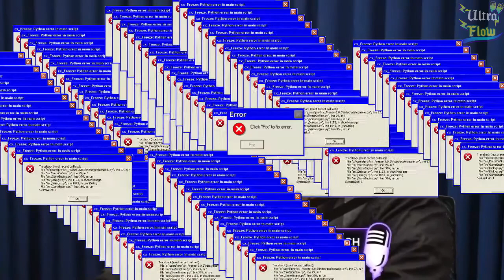SUPER XANDÃO VS A NASA NO FLOW | Ultra Flow | Cortes do Flow #213